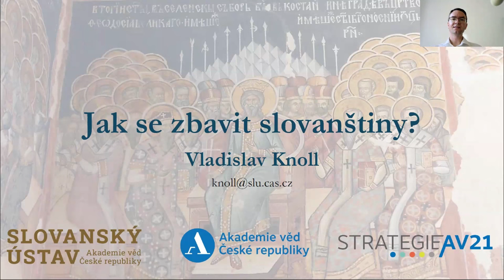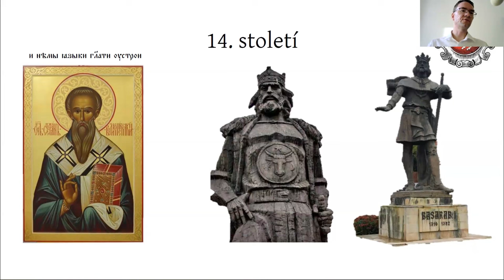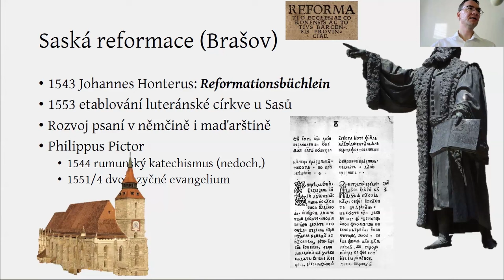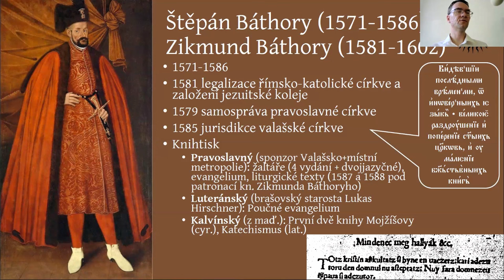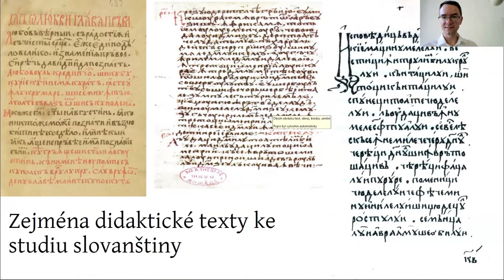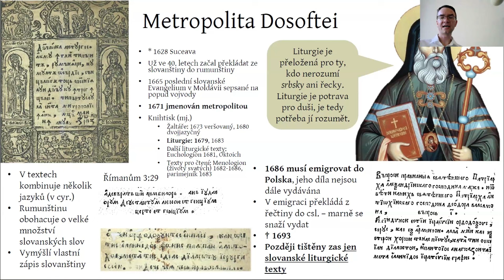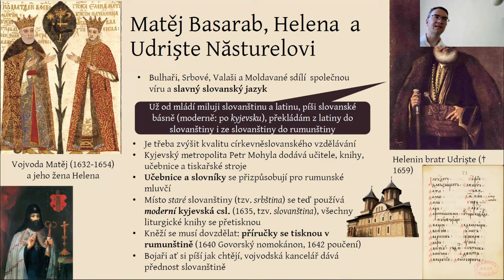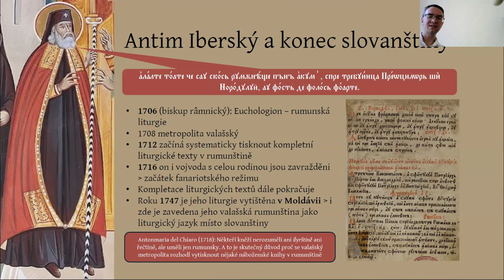Vladislav Knoll: Jak se zbavit slovanštiny? (Konec kulturního slovanství u Rumunů)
Cílem cyrilometodějské misie (9. století) bylo zpřístupnit křesťanství ve srozumitelném jazyce. Bohoslužba v již archaickém jazyce, navazujícím na staroslověnštinu, je v raném novověku používána i pravoslavnými Rumuny. Pro ně je však slovanština již natolik cizí, že ani kněží nechápou, co mají v kostele dělat. Reformace šíří módu používání vlastního jazyka, rumunští duchovní se však bojí, že rumunská bohoslužba by ohrozila jejich tradiční víru. Jak z této situace ven?